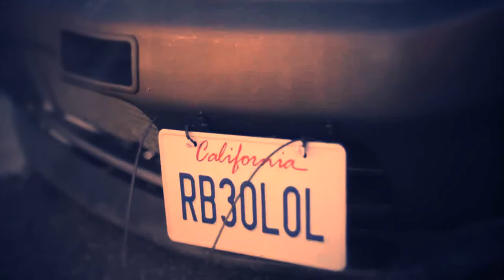[Fun] Drift Montage by Mazorh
This is my first montage for drift vids
Music: AC Slater & Nick Thayer - Night Owl (BARE Remix)